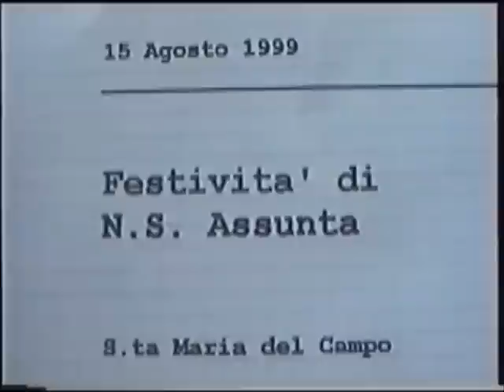Solennità Assunta 1999 e preparativi Casalino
15 Agosto 1999 - Preparativi Quartiere Casalino, raccolta con la "cavagna" (cesta di vimini) in piazza e video della Solenne Processione